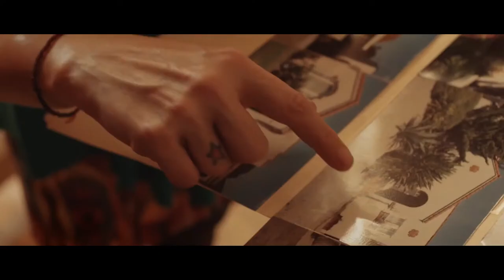The Happys 2018 HD Movie Trailer Released | New Movie The Happy Trailer Out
Check out the official trailer of The Happys, the upcoming comedy movie written and directed by Tom Gould and John Serpe and starring Amanda Bauer, Jack DePew, Janeane Garofalo, Melissa McBride (yep, Carol from The Walking Dead!), Rhys Ward, Arturo del Puerto, Cathy Ladman, Brian Jordan Alvarez, Stephen Guarino, an Will Bethencourt: